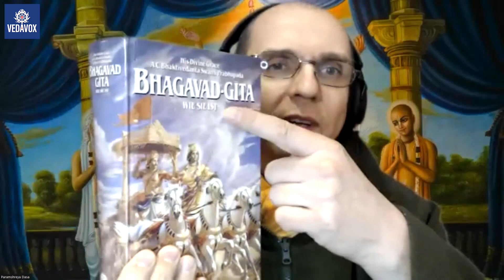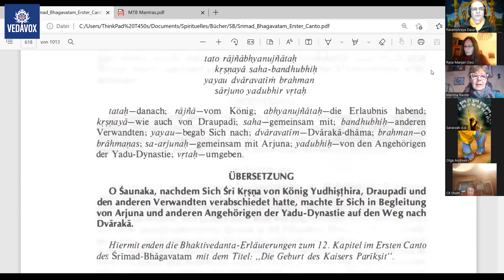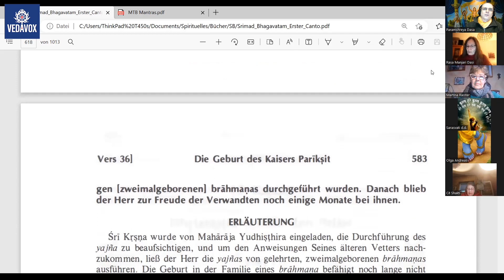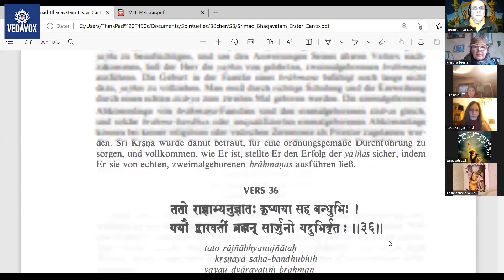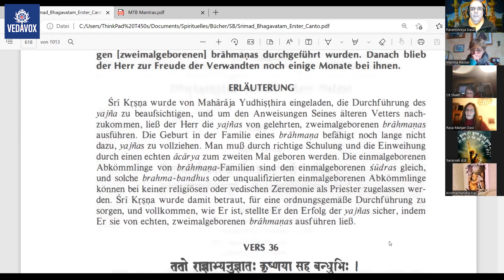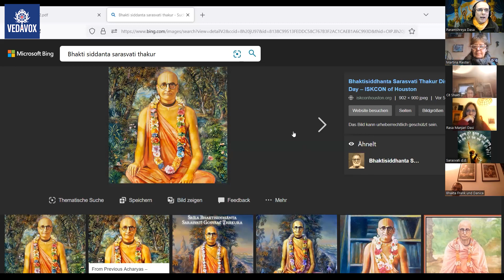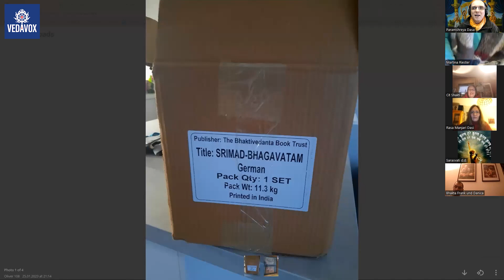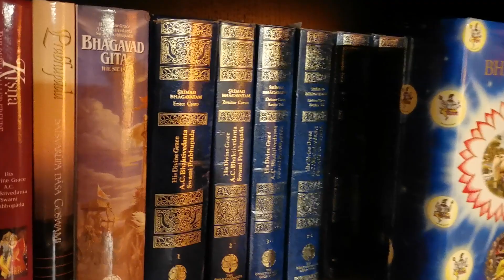Was ist ein Zweimalgeborener? | SB 1.12.35-36 | ft. Bhn Martina | MTB #738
- Was ist ein Zweimalgeborener?
- Hat es etwas mit der ersten und zweiten Einweihung zu tun?
- "Im Kali-yuga kommen alle als Shudras zur Welt"
- Welche Rolle spielt hierbei Bhaktisiddhanta Sarasvati Thakur?
- "Die erste Einweihung ist ein Experiment"
- Harer nama eva kevalam...
- Vom Hundeesser zum Brahmana, geht das?
- Brahmana von Geburt an
- körperliche Geburt und spirituelle Geburt
- Schulung + Einweihung + Praxis sind nötig, sonst bleibt es eine äußere Form
- im Kali Yuga sind nicht die Brahmanischen samskaras, sondern einzig der Dienst am Heiligen Namen wesentlich
- SB 11.17.22

Mein tägliches Bhagavatam (MTB), Podcast-Episode  zum Srimad Bhagavatam, Vers 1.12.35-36, übersetzt und kommentiert von His Divine Grace A.C. Bhaktivedanta Swami Prabhupada, dem Gründer-Acharya der Internationalen Gesellschaft für Krishna-Bewusstsein (ISKCON)

1. Offizieller Telegram-Kanal des täglichen Bhagavatams

2. Schicke deine Fragen an “MTB Fragen und Antworten aka Q&A🦧MTB”

1) Schreibe kurz, wer du bist, also deinen Namen, und mit welchem Benutzernamen du in die Zoom-Session eintreten möchtest.

2) Schreibe kurz, warum du an dem Live-Meeting teilnehmen möchtest.

BIC: NOLADE21NIB

Hare Krsna

[Version 19.07.22]